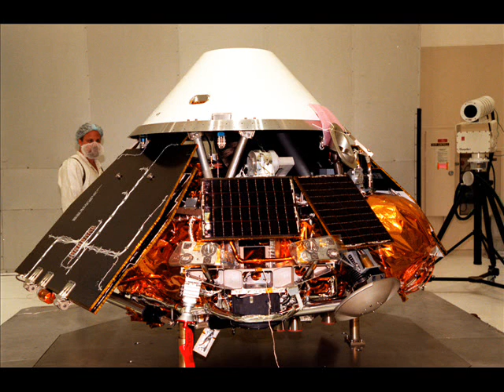NASA: The Future of Space Exploration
An informational video on NASA and the future of space Exploration